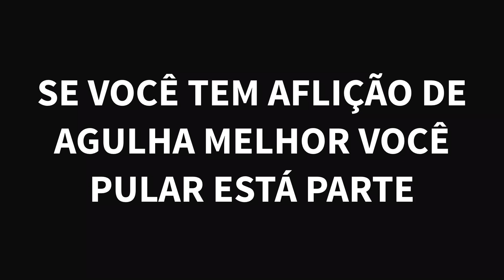MUDEI O NARIZ?!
respondendo a pergunta, sim eu mudei, a dra manu e o renan me ajudaram a dxar o meu nariz perfeitinho com a rinomodelação!! assistam aí pra ver o resultado